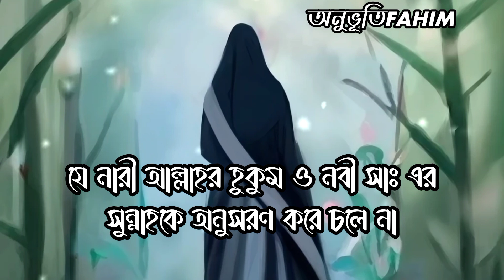এমন জীবন সঙ্গী আমার জীবনে না আসুক।।amazing creation of allah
99 names of allah
nasheed
quran
unique motivational video
motivational vidieo short 2023
yt motivation lover
bangla motivational short video
motivational video short status bangla
bangla motivational creator
unique motivational channel
youtube creator motivational video
motivation whatsapp status
new motivational study status
new motivational nasheed
motivational video status
be unique motivation
ai motivational video creator